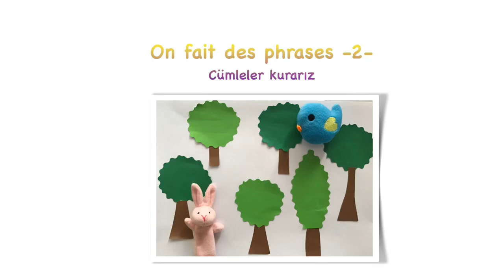On fait des phrases -2- 3yaş -10 nisan 2020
Construction de phrases simples fle maternelle